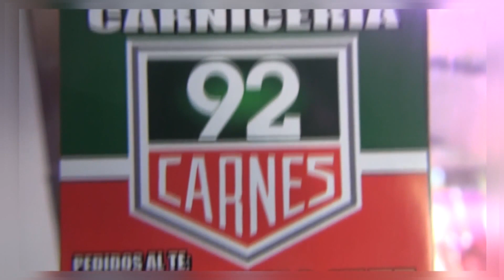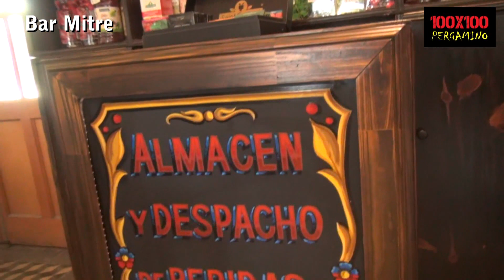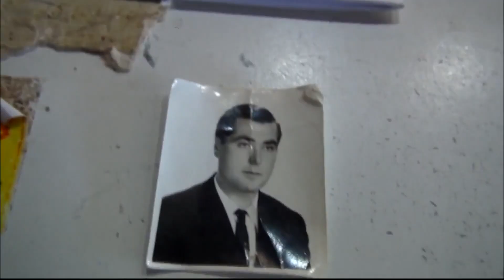BAR ESTACIÓN MITRE EN PANDEMIA - PERGAMINO - ENTREVISTA A Sebastián Zaccone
DEL PROGRAMA  100 X 100 PERGAMINO
martes 21:30 hs por CANAL 4